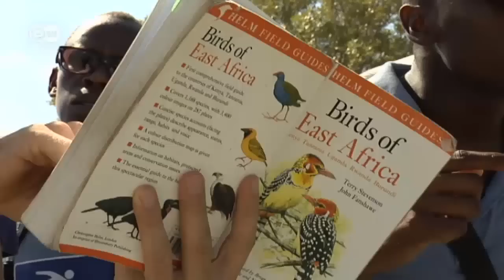Mida Creek: las marismas de Kenia en peligro | Global 3000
Bandadas de aves encuentran en la marisma de Mida Creek, en el Océano Índico, su hogar. Las subidas y bajadas de la marea ofrecen condiciones idóneas para ellas, pero este ecosistema está amenazado.